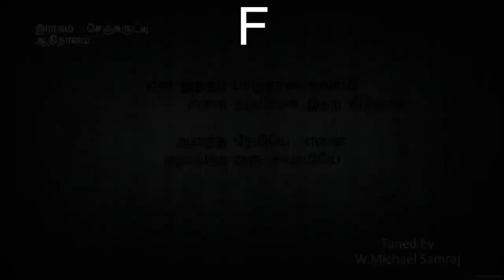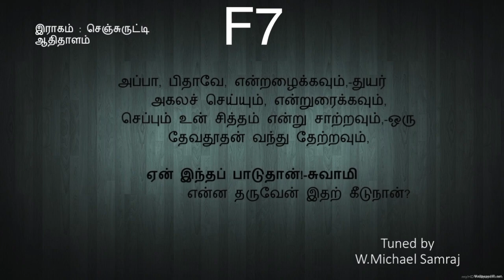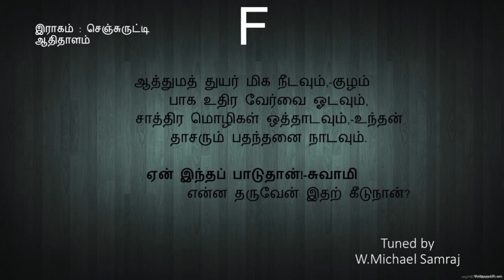44 கீர்த்தனை | ஏன் இந்தப் பாடுதான் | Yen indha paadudhan | composer thought | Michael Samraj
F major 2/4 90bpm
Tune Composed by, W.Michael Samraj
இராகம் : செஞ்சுருட்டி
ஆதிதாளம்
இதன் மெட்டு கிடைக்கப் பெறாதலால்,
இதற்கு நானே ஒரு மெட்டமைத்துள்ளேன்.
உங்கள் கருத்துக்களைப் பதிவிடுங்கள்.

நண்பர்களே!
W.Michael Samraj
to support, G pay : 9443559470

செஞ்சுருட்டி                                             ஆதி தாளம்

பல்லவி
                   ஏன் இந்தப் பாடுதான்!-சுவாமி
                   என்ன தருவேன் இதற் கீடுநான்?

அனுபல்லவி
    ஆனந்த நேமியே[1] - எனை ஆளவந்த குரு சுவாமியே   - ஏன்

சரணங்கள்

1.         கெத்செமனே யிடம் ஏகவும்,-அதின்
            கெழு[2] மலர்க் காவிடை போகவும்,
            அச்சயனே, மனம் நோகவும்,-சொல்
            அளவில்லாத் துயரமாகவும், - ஏன்

2.         முழுந்தாள் படியிட்டுத் தாழவும்,-மும்
            முறை முகம் தரைபட விழவும்,
            மழுங்கத் துயர் உமைச் சூழவும்,-கொடு
            மரண வாதையினில் மூழ்கவும், - ஏன்

3.         அப்பா, பிதாவே, என்றழைக்கவும்,-துயர்
            அகலச் செய்யும், என்றுரைக்கவும்,
            செப்பும் உன் சித்தம் என்று சாற்றவும்,-ஒரு
            தேவதூதன் வந்து தேற்றவும், - ஏன்

4.         ஆத்துமத் துயர் மிக நீடவும்,-குழம்
            பாக உதிர வேர்வை ஓடவும்,
            சாத்திர மொழிகள் ஒத்தாடவும்,-உந்தன்
            தாசரும் பதந்தனை நாடவும். - ஏன்
- ஏசுதாசன் அண்ணாவியார்

[1]. கடல்
[2]. நிறமுள்ள

44 கீர்த்தனை | ஏன் இந்தப் பாடுதான் | Yen indha paadudhan | composer thought | Michael Samraj to support ,

W.Michael Samraj
IFSC : SBIN0000937